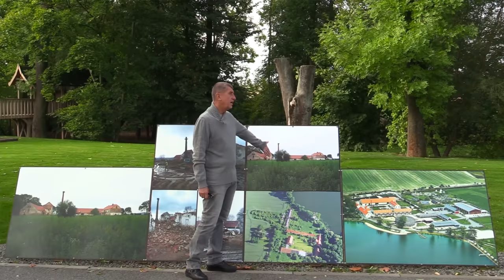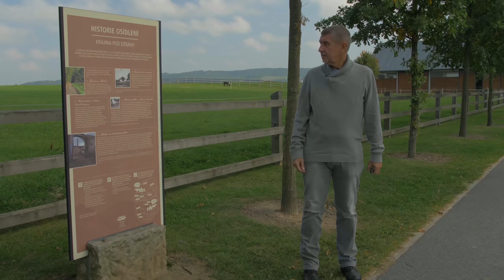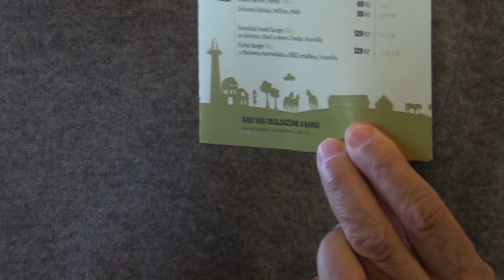RODINNÁ VILA MILIARDÁŘE?! Tak to fakt Čapák není!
Andrej Babiš vás provede celou farmou a ukáže, jak je tohle místo super pro děti, školy a seniory. A taky pro malá čápata, roztomilé lemury, hravé vydry, krásné koně i nemocné orly, no prostě pro všechny. Tak se koukněte na video a určitě se tam jeďte taky podívat.

Zadavatel: ANO 2011, zpracovatel: Panda Media, s.r.o.